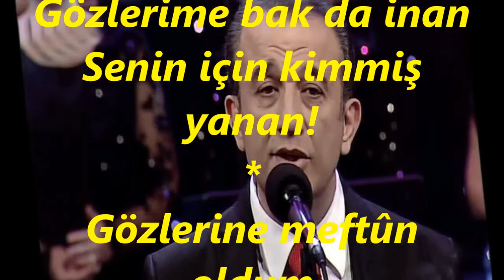Celal ABACI-Seni Benden Alamazlar Çünkü Benim Canım Sensin (KÜRDİLİ HİCAZKÂR)R.G.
SOLİST:
*CELAL ABACI*
VİDEOYU YAPAN
*RECEP GAYRETLİ*
GÜFTE:  ŞADİ KURTULUŞ
BESTE:  ZEKİ DUYGULU
USUL:  DÜYEK
MAKAM:    KÜRDİLİ HİCAZKÂR
Seni benden alamazlar
İnan benim canım sensin
Gidemezsin gidemezsin
Nasıl sevdim bilemezsin
Gözlerime bak da inan
Senin için kimmiş yanan!
Belki bir gün benden sana
Gelecekler hep yalanla
Ayıramaz kimse bizi
Nasıl sevdim bilemezsin
Gözlerine meftûn oldum
Aşkın ile mecnûn oldum
Eriyorum yudum yudum
Nasıl sevdim bilemezsin